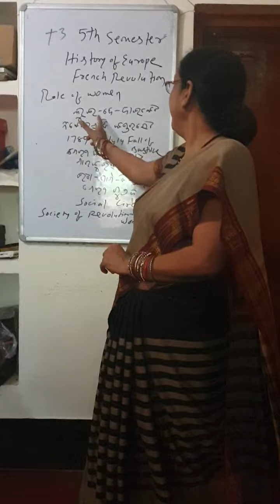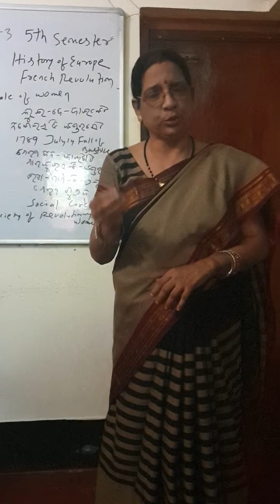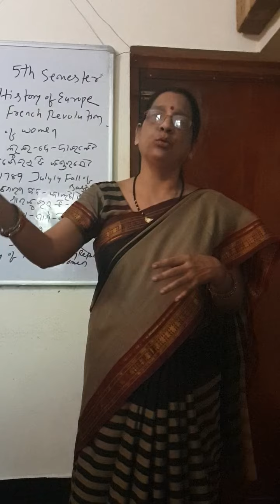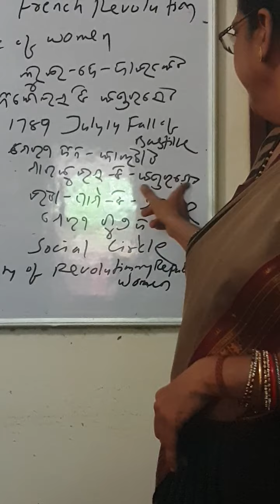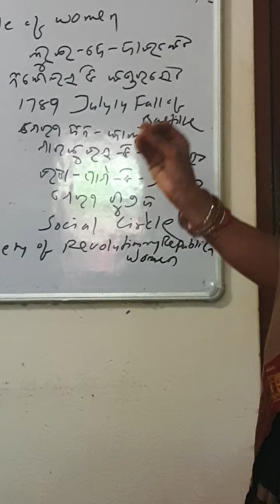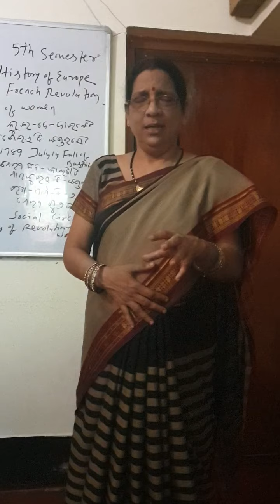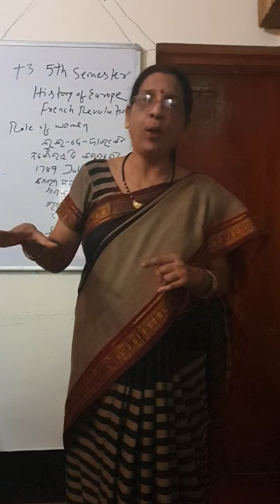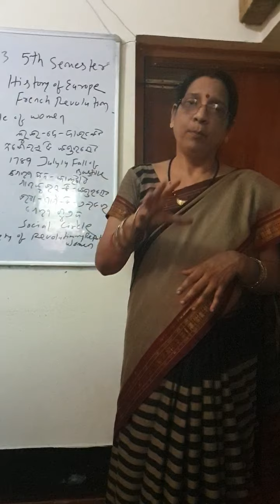French Revolution Part 8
This lecture is only for +3 3rd year Hons students.
Any doubts please ask in the comment section below.
(NO TROLLS PLEASE)